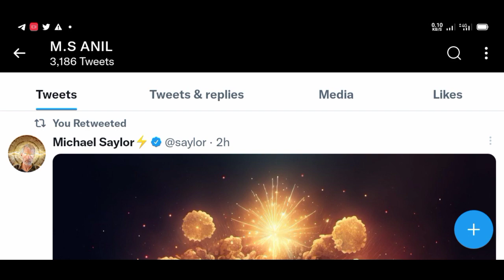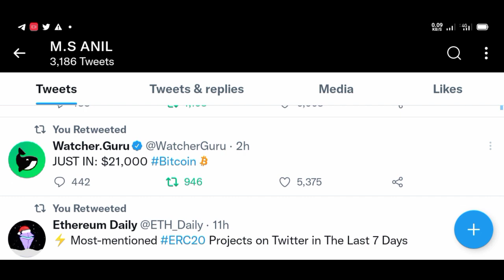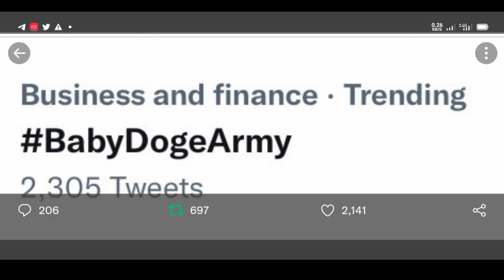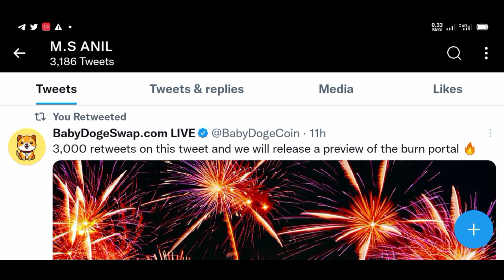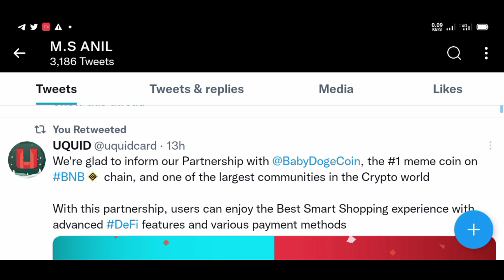BABY DOGECOIN COIN 6 बड़े बड़े ऐलान🔥अब ALL TIME HIGHI🤯000 KILL- 1₹ SOON FUTURE PRICE PREDICTION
GOOD NEWS BABY DOGECOIN BINANCE UPDATE 🔥बड़ा ऐलान🥳 BABY DOGECOIN COIN FUTURE PRICE PREDICTION 2022अब रिकोड तोड़ेगा🥳BABY DOGE COIN 400K+ EXCHANGE बड़ा ऐलान SHIBA SWAP को निगल लिया 1₹ PRICE PREDICTIONBABY DOGECOIN बड़ा ऐलान कर दिया 🥳 BABY DOGECOIN COIN FUTURE 😍 BABY DOGECOIN PRICE PREDICTION 2022Telegram link

GAMING CHANNEL

50 RED ALARM CRYPTO

1. baby dogecoin News Today
2. baby dogecoin price prediction
3. baby dogecoin big bullish
4. baby dogecoin big update
5. baby dogecoin 1₹ soon
6. baby dogecoin top listing

BINANCE पर LISTING 🥳🔥BABY DOGECOIN NEWS TODAY 🔥 🤑 BABY DOGECOIN PRICE PREDICTION